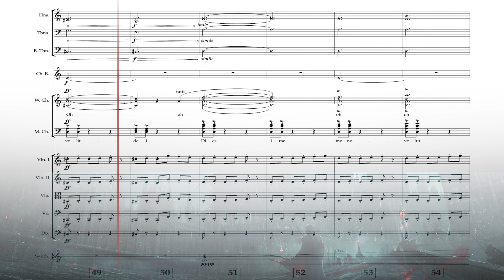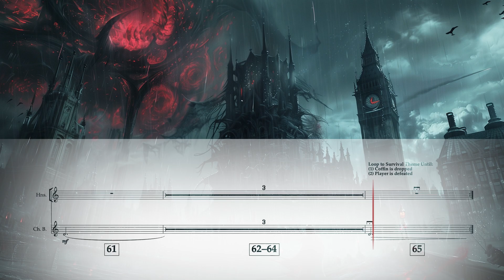Composing Bloodborne Style Music | "Stellar Requiem" (score video)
I composed this Bloodborne style Boss Battle Theme for a game jam project called Stellar Requiem. The title was showcased in the GDI Game Jam in April.

If you wish to perform or  take a look at any of my compositions or arrangements, I'd be happy to send the sheet music.